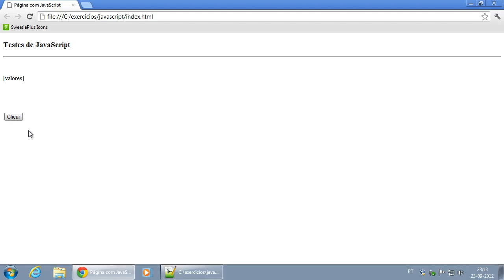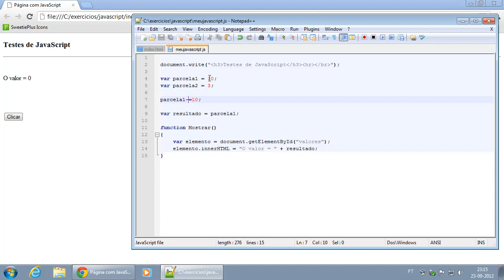012 Expressões matemáticas e operadores